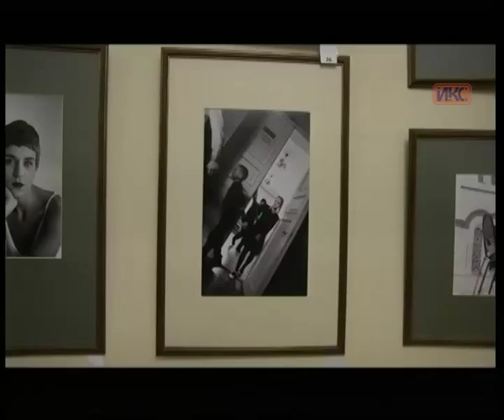Выпуск новостей от 15 января (13:00)